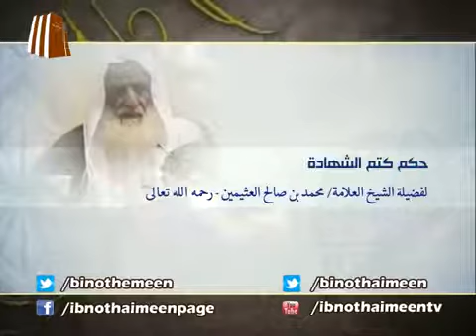حكم كتم الشهادة لفضيلة العلامة ابن عثيمين رحمه الله تعالى